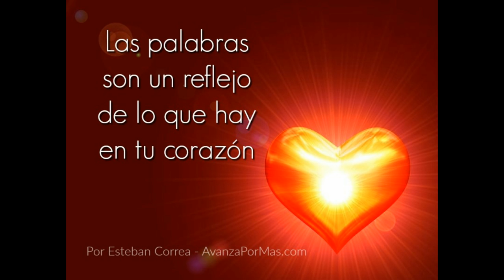Tus Palabras Dan Vida o Muerte PREDICA CRISTIANA CORTA - 249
La lengua es capaz de ser usada por la luz o las tinieblas, para hacer el bien o para dañar. Todo lo que sucede en tu corazón es expuesto en tus palabras. El Señor renovará hoy tu lengua para llenarte de bendición.